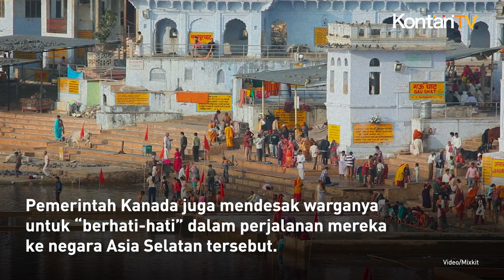Saling Usir Diplomat, Ada Apa dengan India dan Kanada? | KONTAN News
Pada Rabu (20/9/2023), India mendesak warga negaranya di Kanada, terutama pelajar, untuk "sangat berhati-hati" ketika hubungan kedua negara memburuk.

Melansir Reuters, kondisi ini terjadi setelah masing-masing negara mengusir diplomatnya dalam perselisihan yang meningkat atas sebuah kasus pembunuhan.

Asal tahu saja, seorang pemimpin Sikh yakni Hardeep Singh Nijjar tewas dibunuh di wilayah Vancouver pada Juni Lalu.

Ketegangan kian meningkat sejak Perdana Menteri Justin Trudeau mengatakan bahwa Kanada sedang menyelidiki “tuduhan yang dapat dipercaya” tentang potensi keterlibatan agen pemerintah India.

Pemerintahan Perdana Menteri Narendra Modi dengan tegas menolak kecurigaan Kanada bahwa agen-agen India mempunyai hubungan dengan pembunuhan tersebut.